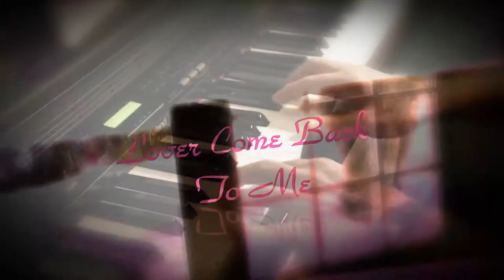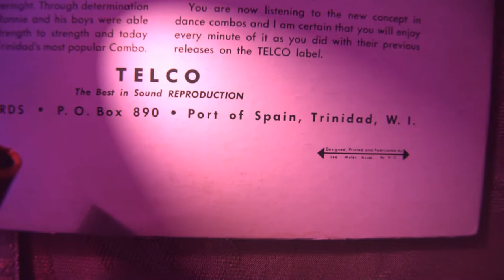Ronnie Chan and The Esquires - Lover Come Back To Me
A popular 1930's song, with The Esquires cool treatment of a guitar-organ dialogue backed by a latin-style beat and  percussion. From the "Young Lovers" LP, 1965.